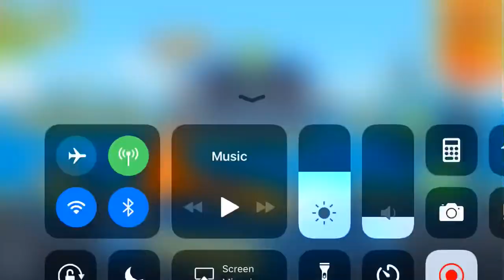How wheels unlimited part 20 shark cruiser Maline